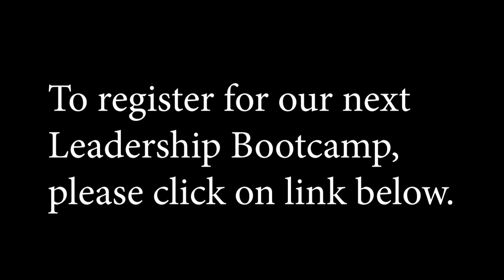What is Leadership Bootcamp with Becky Burroughs, Amanda Box, and Grady King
If you've ever wondered what Leadership Bootcamp for Women in Ministry is all about, listen to Becky and Amanda share all the wonderful things that are happening with each group they work with.